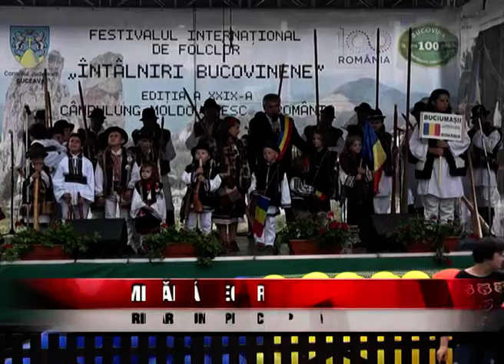Deschiderea festivalului "Întâlniri Bucovinene"